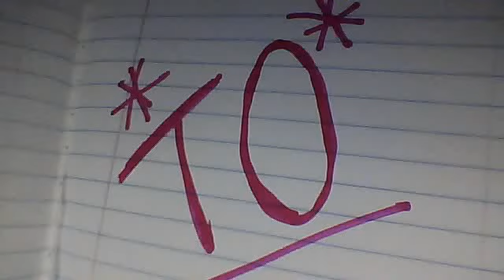*TO*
BLfan22's webcam video April 12, 2011 11:22 AM